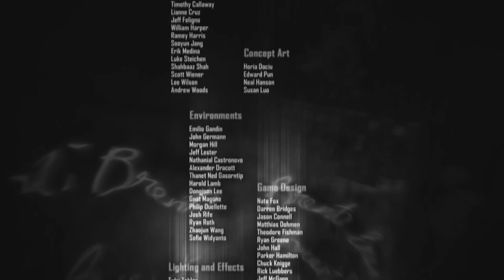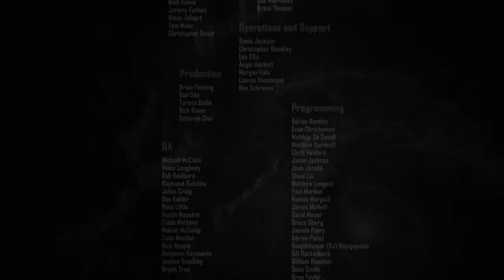inFAMOUS™ First Light (Part 10) {Final Episode}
Shane is still alive after Fetch's Singularity attack and he runs away with a car. Will Fetch catch him and get vengeance for the death of Brent?